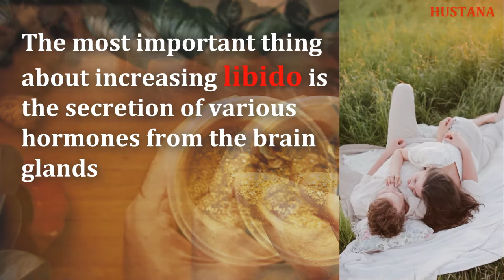RAPID INCREASE in SEXUAL POWER - MAGIC COMBINATION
Heracleum is a genus of biennial and perennial herbs in the carrot family Apiaceae. They are found throughout the temperate northern hemisphere and in high mountains as far south as Ethiopia. Common names for the genus or its species include hogweed and cow parsnip.

In order to increase the power of sexual desire, the veins should be dilated and the heart and blood vessels should be of better quality.
The release of hormones in the body helps a lot in this process.

Medicinal pills are very dangerous for this process.
It is better to do this process with plants and fruits.
Heracleum has many properties, and one of those properties is to increase libido.
But the chicory plant also raises hormones, and greatly increases sexual desire.

Do not overdo it, but because this combination is herbal and natural, it does not put sudden pressure on the heart. And it is not dangerous.

Never go for drugs and pills, these herbal combinations are the best treatment.

If you exercise for half an hour a day, it will help to increase your libido.
Never do vigorous exercise all at once, because your body will be suddenly stressed. Exercise for a quarter on the first day and add five minutes to it every day.
Throw away stressful thoughts and try to meditate or go to nature and look at a beautiful view.
Heracleum have thousands of other properties that have not yet been discovered.
The more bad toxins are removed from your body and the less stress you have, the more sexual desire you will have.

This compound has a high antioxidant content that removes toxins, bad fats and free radicals from the body and causes better body function and clean blood flow in the veins, which creates libido and freshness in your body.

When your mind thinks about sex, the brain tells the body to release more hormones and your libido increases, but if the body cannot produce hormones due to physical problems, your body becomes frustrated and your libido decreases.

* pay attention *
Pregnant women should not use

Thank you for video 1:09